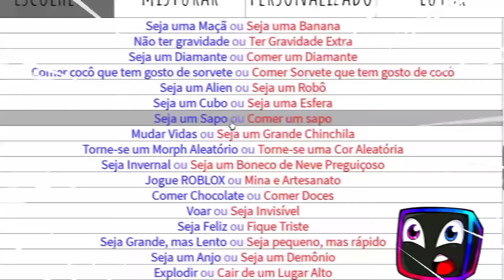VOCÊ SÓ TEM UMA ESCOLHA!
Hoje, Davi e Sofi vão jogar QUAL VOCÊ PREFERE no Roblox! Davi e Sofi precisarão escolher entre duas alternativas que irão mudar completamente a maneira como são e também suas habilidades! Será que Davi vai conseguir escolher a alternativa correta para impressionar Sofi ou ele vai falhar? Vem conferir com a gente e deixe seu comentário para ganhar coração 🖤🌈